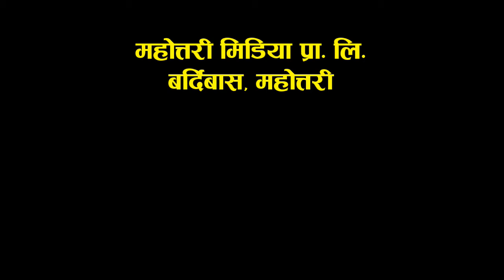Yoga Camp - 2077 │Bardibas Nagarpalika │ Episode – 4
Yoga Camp-2077
Fourth Day
Organizer: Bardibas Municipality,
Mahottari (Nepal)

Special Thanks

Bidur Kumar Karki
Mayor - Bardibas Municipality, Mahottari

Krishnamaya Gautam
City Deputy Chief - Bardibas Municipality, Mahottari

Revati Prasad Parajuli
Chief Administrative Officer
Bardibas Municipality, Mahottari

The entire family of Bardibas Municipality

Post production

Mahottari Media Pvt. Ltd.